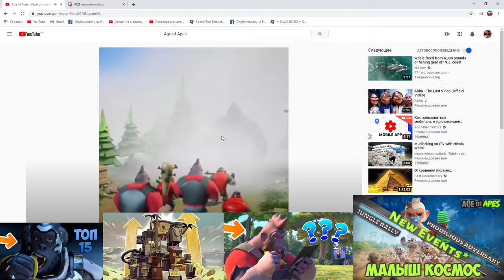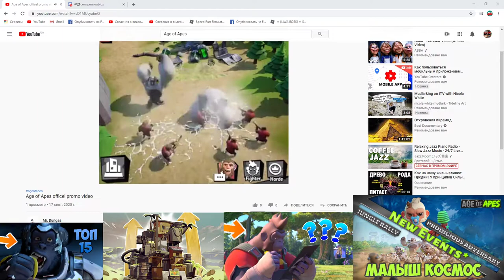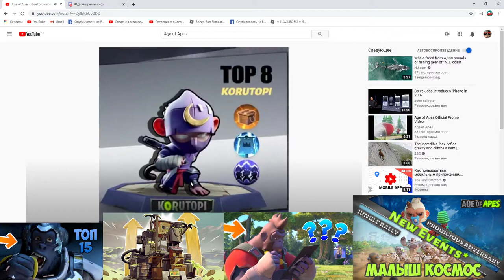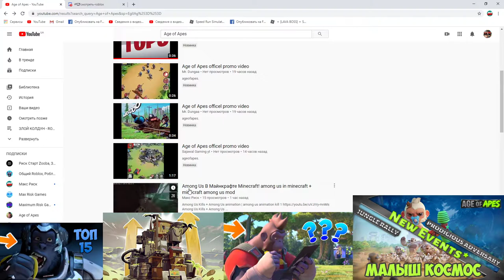Смотрю Мультики по игре Age of Apes, Возраст Обезьян Official Promo Video 🐒 Age of Apes gameplay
Всем привет, в этом видео Max Risk посмотреть мультики от игры Age of Apes, Эра обезьян или Возраст Обезьян  Age of Apes Official Promo Video в игре  Age of Apes, Возраст Обезьян, Эпоха обезьян или Эра Обезьян.

Active suggestions in Age of Apes | Активные предложения куча гайдов в игре Age of Apes, Возраст Обезьян версия 🐒

1) мы должны иметь возможность равномерно разделить войска на команды. Допустим, у вас есть 200 тысяч войск, разделенных на 4 по 50 тысяч каждый, разделенных на 3 66,6 тысячи, разделенных на 2 команды по 100 тысяч. Age of Apes

2) сохранить предпочтительную настройку героя для разных целей. Age of Apes

3) мы должны иметь возможность торговать rss между нашей ордой или на мировом рынке. Age of Apes

5) В игре должен быть городской макет-редактор. Так было бы намного проще. Также в игре должно быть больше командиров и больше событий, чтобы игрок оставался активным. Age of Apes

Новый герой в игре Age of Apes, Возраст Обезьян Малыш Космос!

Наш канал Age of Apes на русском. Самые сильные персонажи в игре age of apes

Age of Apes прохождение выше Age of Apes скачать плей маркет age of apes в android

Age of Apes gameplay and Age of Apes gameplay android + How to quickly build a rocket in Age of Apes? + advice for Age of Apes. куча гайдов в игре Age of Apes! age of apes реклама
age of ape horde - Мультики по игре Age of Apes, age of apes android + age of apes gameplay. age of apes tips | Age of Apes Game 2020 and Age of Apes Gain Power